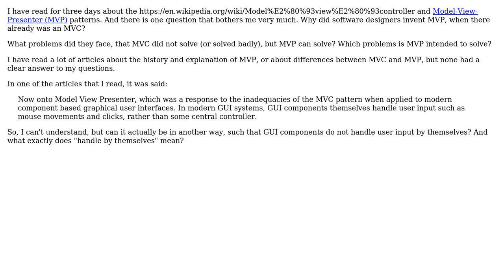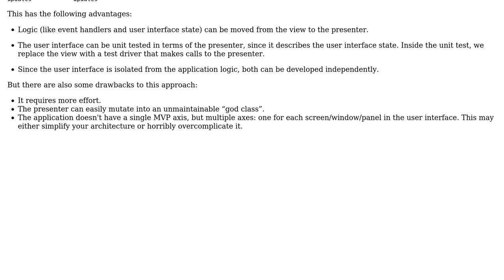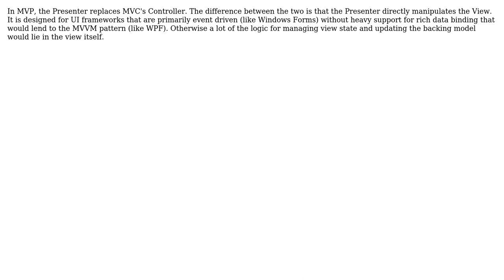Software Engineering: What are the improvements of MVP over MVC? (2 Solutions!!)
Software Engineering: What are the improvements of MVP over MVC?

With thanks & praise to God, and with thanks to the many people who have made this project possible! | Content (except music & images) licensed under CC BY-SA | Music | Images & others | With thanks to user Victor user Michael Brown user Martin Schroder user amon and the Stack Exchange Network Trademarks are property of their respective owners. You are responsible for your own actions.